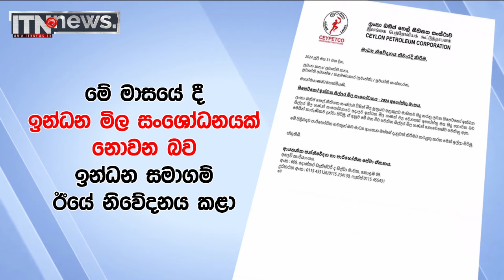ඉදිරි කාලය සඳහා අතිරේක ඉන්ධන තොග තිබෙනවා